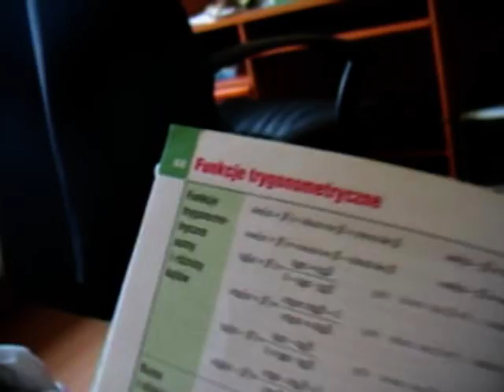Reklamówka "Koncert w Kanie"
Dłuższa reklamówka niesamowitego happeningu jaki odbędzie się 8.05 w klubie Kana w Łodzi "Nie może Cię tam zabraknąć"